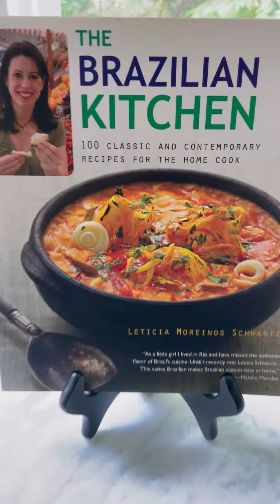Introducing Leticia Moreinos Schwartz